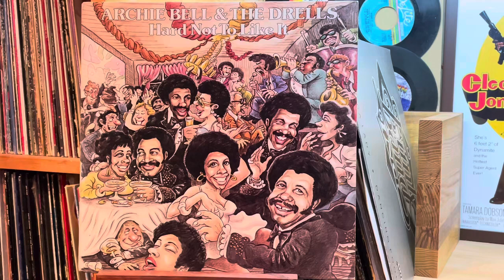ARCHIE BELL & THE DRELLS - There's No Other Like You - 1977 CBS